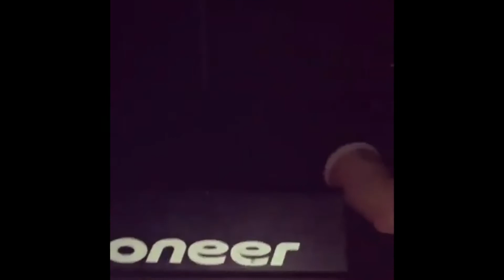Music Gateway Production Submission Jade Broadhurst 2019